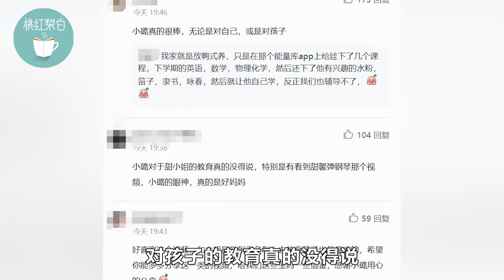39岁李小璐自曝“穷养”甜馨？买打折衣服做奖励，育儿心得获夸赞